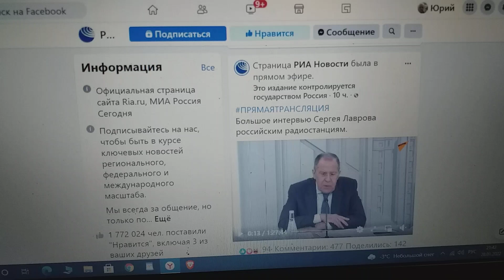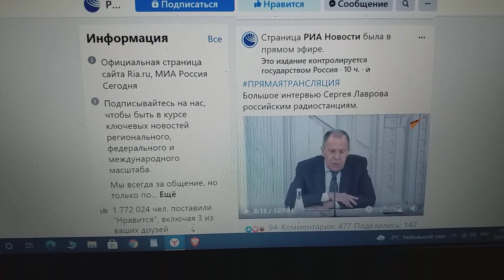МИД РФ подвел РФ крупно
На расширение НАТО не сумел добиться он запрета.
Потому что понимание пословицы — «Когда в хвосте начало, то в голове мочало» — многим  в МИД РФ  недоступно.
Как и насельникам психоневрологического всем какого-нибудь лазарета.